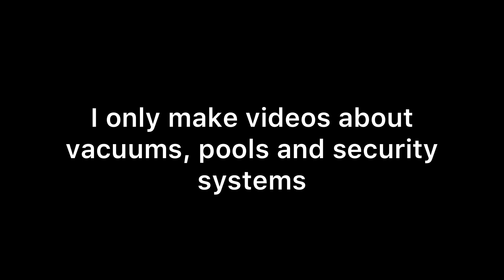Meta Quest 2 UNBOXING!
The gtag machine